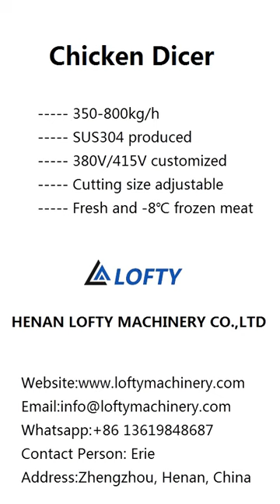SS304 Chicken Dicer---Chicken Dicer Machine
Scope of application:frozen food factory,snack food factory,Chinese restaurant,western restaurant,etc.

The 550 and 350 chicken dicer produced by our company are suitable for large, medium and small meat food processing plants, and can also be customized to produce products with special process requirements according to customer needs. The pre-pressure design is adopted to ensure meat cubes are uniform during cutting process. When single-edged cutting,meat push rod moves step by step to ensure correct cutting size.

Chicken dicer can cut meat, fat and other raw materials into diced meat required by user. Adjusting size of theknife grid can cut shredded meat, sliced meat and diced meat. The size of diced meat is determined by quantity of blades in the knife grid.

Chicken Dicer Features
1.Adjust the cutting thickness knob to change the advancing speed of meat push rod, by that to meet different cutting thickness requirements.
2.Adjust the pre-pressure knob to ensure product is consistent during the cutting process.
3.Adjust the meat push rod to step motion, and minimize the extrusion to product during cutting process when single-edged cutting is used.
4.One end of cutting groove adopts a movable side pressure structure, which is convenient for feeding and improves work efficiency.
5.Precise cutting, can perform rotary cutting for "dice", "strip", "filament" and "slice".
6.Cutting synchronization is good, easy to operate and clean, easy to replace and disassemble. Production efficiency is high, operation is more safer, it can be used continuously.

chicken dicer
chicken dicer machine
meat dicer machine
commercial meat dicer machine
meat dicer
meat dicers
meat cube cutter
meat dicing machine
meat dicer commercial
commercial meat dicer
cube machine meat
meat cube cutting machine
meat dicer machine for home use
chicken breast dicer
industrial meat dicer
frozen meat dicer
cube meat dicing machine
chicken cube cutting machine
machine to cut meat into cubes
restaurant meat dicer
meat dicer for home use
meat dicer for sale
meat dicer machine for sale
raw chicken dicer
electric meat dicer
commercial chicken dicer
meat dice cutting machine
mhs 850 meat dicer
cooked chicken dicer
chicken dice machine
home meat dicer
pro dice 1000 meat dicer
meat cube dicer
sausage dicer
automatic meat dicer
meat dicer cutter
beef dicing machine
frozen meat cube cutting machine
cube meat cutting machine
frozen meat dicing machine
beef dicer
cube cutter machine
cube cutting machine
chicken cube cutter
diced meat cube cutter
diced meat cutting machine

If you like this video, please click "like" and share it with friends in need.